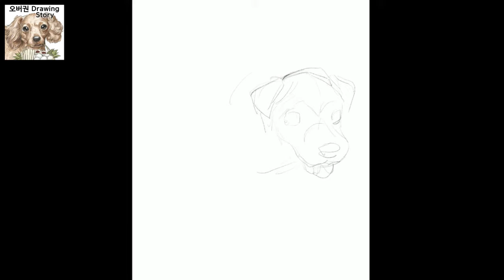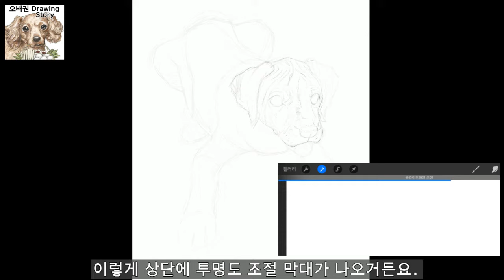로디지안 리지백 강아지 그리는 방법 (How to draw a Rhodesian Ridgeback puppy)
[오버권 drawing story]로디지안 리지백 강아지 그리는 방법 (How to draw a Rhodesian Ridgeback puppy)

이번 영상은 로디지안 리지백 강아지를 그리는 과정과 그에 대한 이야기를 담고 있습니다.

감사합니다.^^

[Overkwon drawing story]How to draw a Rhodesian Ridgeback puppy

This video tells the story of the process of drawing Rhodesian Ridgeback puppy.